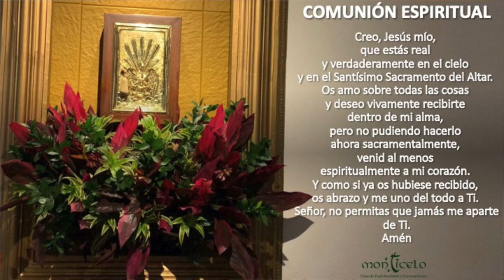EUCARISTÍA 8:00 AM - SÁBADO 18 DE SEPTIEMBRE - ORAMOS POR EL DESCANSO ETERNO DE IVÁN ARANGO MESA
ORAMOS POR EL DESCANSO ETERNO DE IVÁN ARANGO MESA. INT. FAMILIA ARANGO TORO